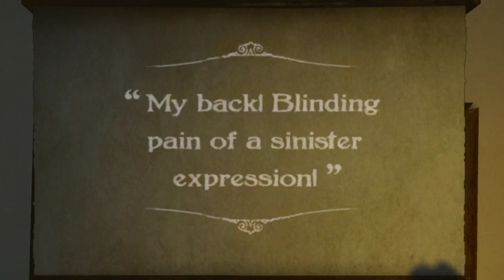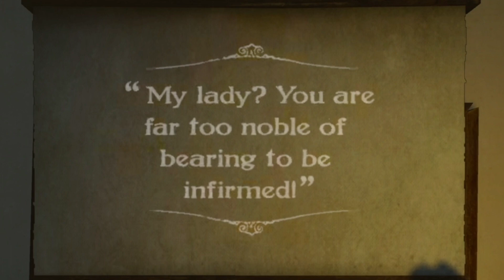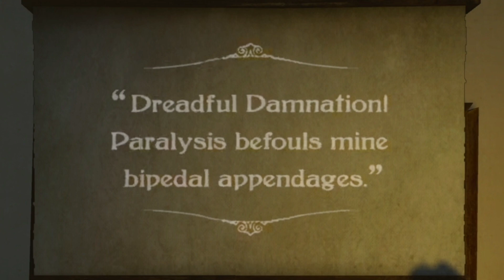"The Dangers of Doctors and Patent Medicines" at The Armadillo Cinema (Red Dead Redemption '10)